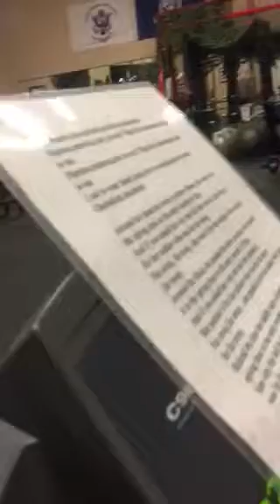Hellweek cadence singing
Bootcampwithjess is personal training with military protocol,hellweek,30lb vest camo paint, marching,team building 6 week course